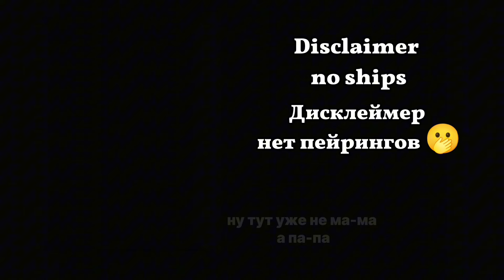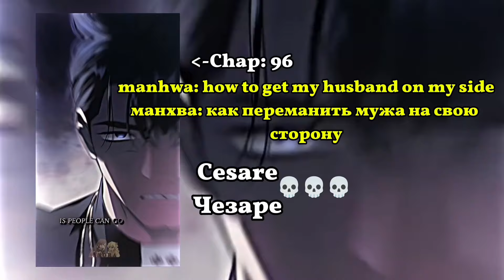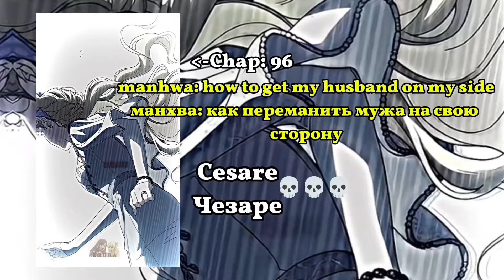|2X| Hashiras react to Trening arc «Demon slayer»